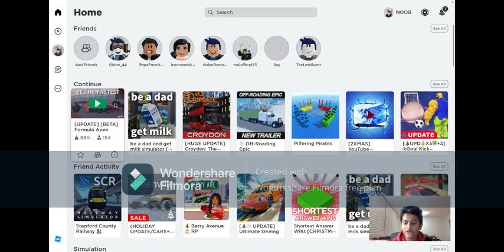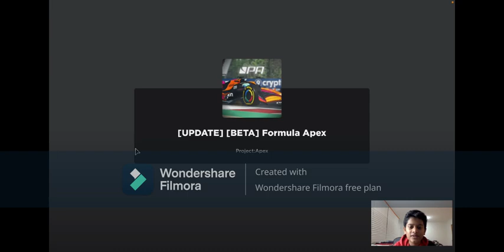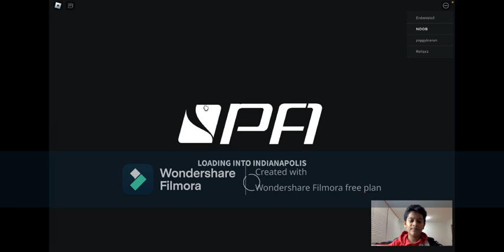Roblox Formula Apex/All Maps?/Part 1!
In this video we are going to explore 2 maps and going to know that which is the best for practising!
The next video will also be the same topic but with 2 different maps which will be uploaded shortly!